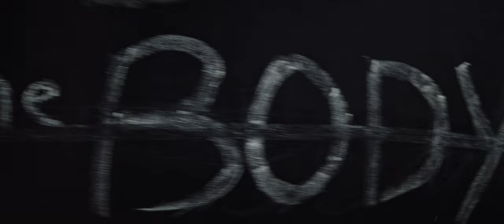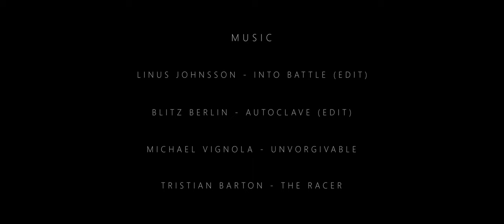Thirst of the Subconscious 4K Cinematic film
Sonder Product & Move Training Club

Directed by: Valerii Kabanov
Produced & DOP: Oleh Polynko, Valerii Kokoshko

Edit, Actor, VFX: Valerii Kabanov
Color, FPV, SFX, edit: Valerii Kokoshko
Producer, actor: Oleh Polynko
Music editing: Dmytro Burlaku
Driver, FX: Maksym Volinetskiy
Set design, Make up: Anastasiia Lozhka
Set design: Oleh Ivliev, Bohdan Bivinis, Anastasiia Krupa
Drone: Hryhorii Yevich
Actors: Rabani Fadlala, Yehor Tarasenko, Roman Stoianov, Leonid Raiets
Graphic design: Yurii Kravchenko

Music
Linus Johnsson - Into Battle (edit)
Blitz Berlin - Autoclave (edit)
Michael Vignola - Unvorgivable
Tristian Barton - The Racer

Filmed in Ukraine

BMPCC 6K, DJI FPV, Go Pro 10, Phantom v2640
Canon 16-35 mm 2.8
Canon 200 mm 2.8
Sigma 18-35 mm 1.8
Laowa Probe lens